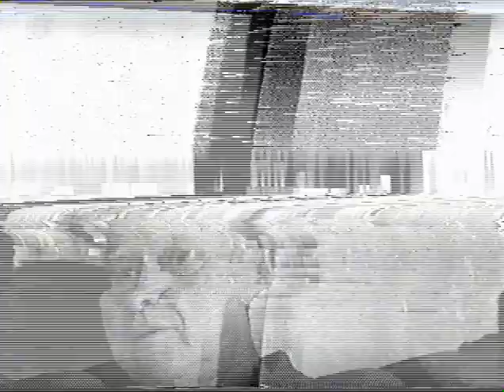James O. Howard (1996): My Story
Aug. 1996 reflections on his life story.